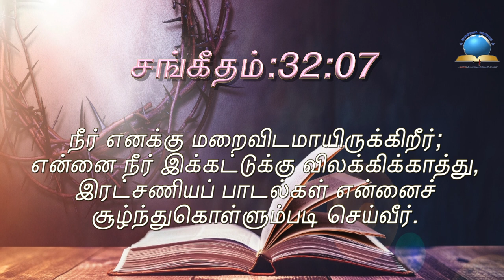இன்றைய வசனம் [27/08/2021] - Today Bible Verse - Tamil Bible Verse